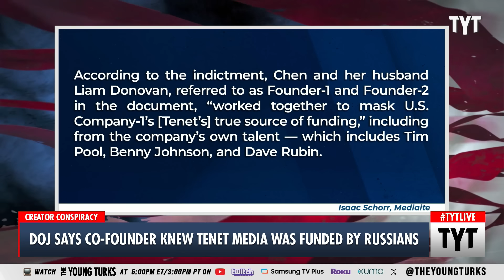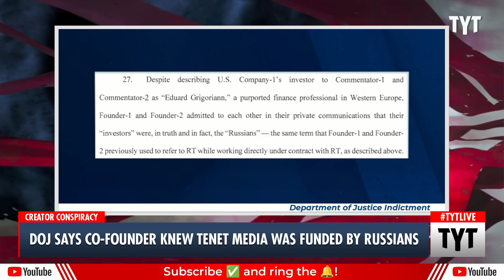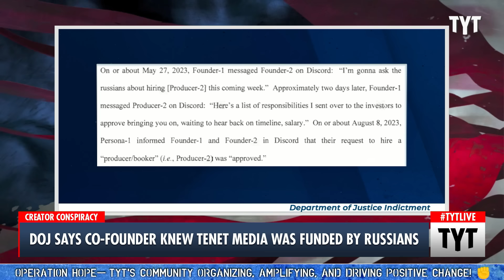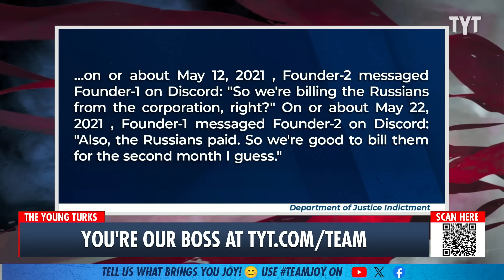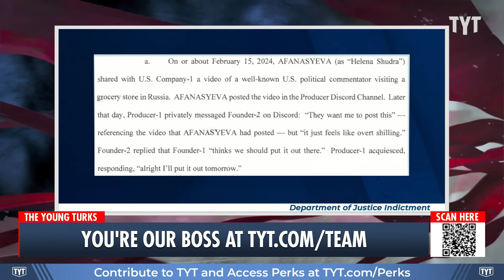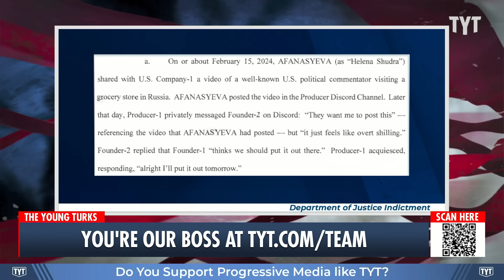Russians Paid Right-Wing Creators $100,000 Per Video!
Lauren Chen, co-founder of Tenet Media, allegedly paid right-wing influencers to push Russian propaganda. Cenk Uygur and Ana Kasparian discuss on The Young Turks. Your Support is Crucial to the Show

"The conservative creator Lauren Chen had her contract terminated by Blaze Media on Thursday, a day after she was implicated in a bombshell DOJ indictment alleging a Russian influence campaign.

Chen, a co-founder of Tenet Media, had been collecting checks from the right-wing Blaze Media for creating YouTube content and appearing on BlazeTV, which was founded by the former Fox News host Glenn Beck."

240905__TA03DOJ